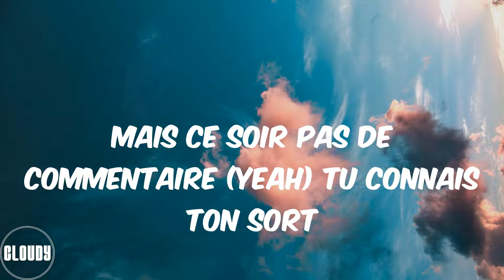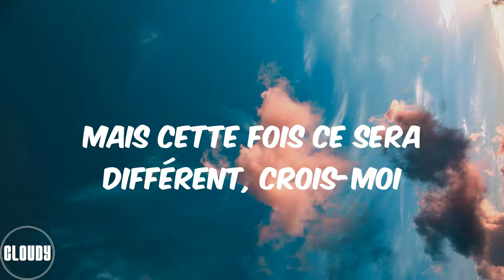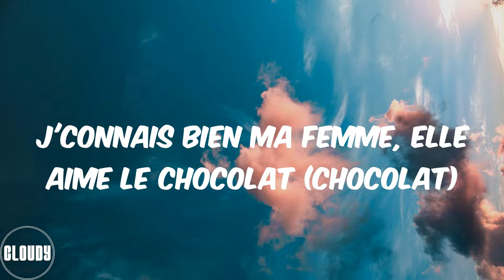Tayc (Lyrics) D O D O